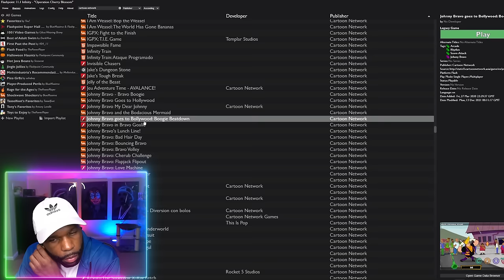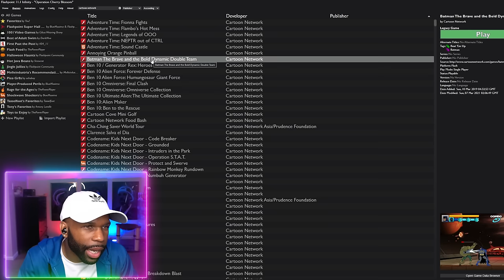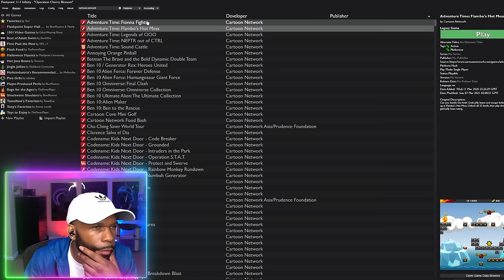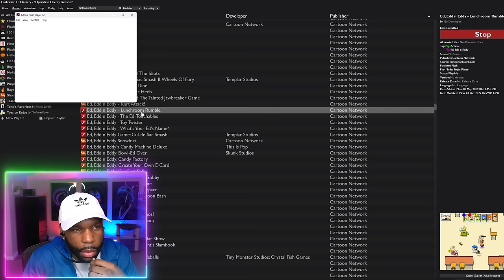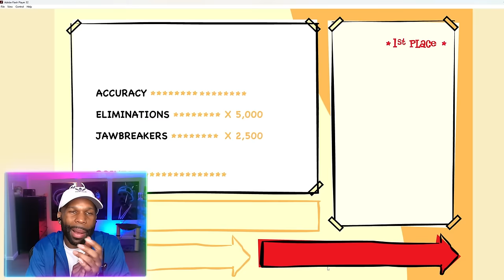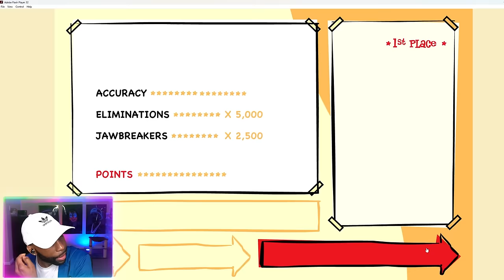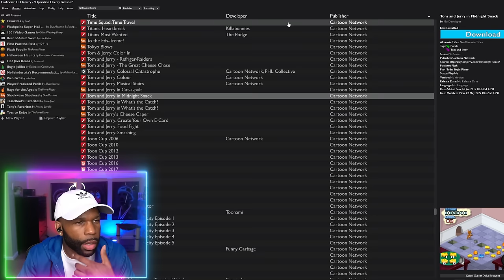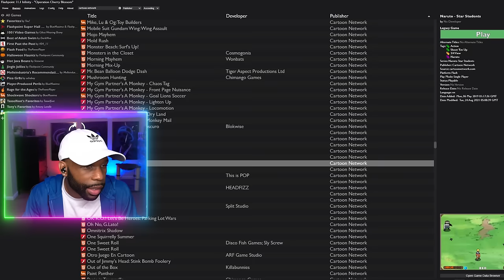SO CARTOON NETWORK IS GONE FOREVER😭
Explore the impact and final moments as Cartoon Network announces it's shutting down, marking the end of an era for beloved shows and characters.

Timestamps:
0:00 - Coming Up
0:25 - Intro
1:09 - Johnny Bravo goes to Bollywood: Boogie Beatdown
5:23 - Batman the Brave and the Bold Dynamic Double Team
7:42 - Adventure Time: Flambo's Hot Mess
9:51 - Ed, Edd n Eddy - Lunchroom Rumble
13:50 - Tom and Jerry in Midnight Snack
16:29 - Naruto - Star Students